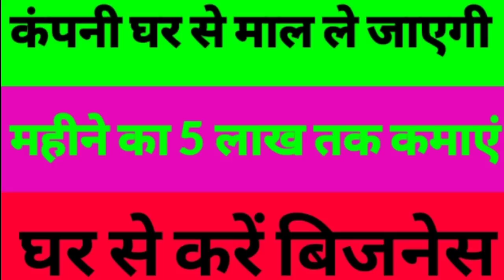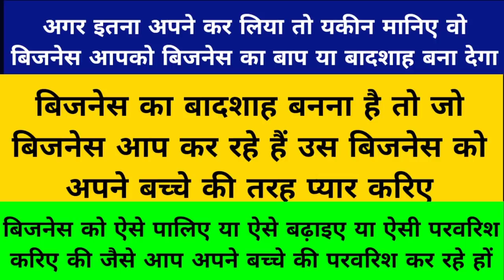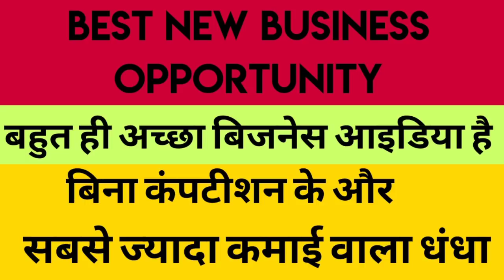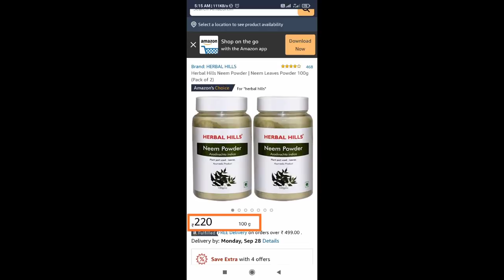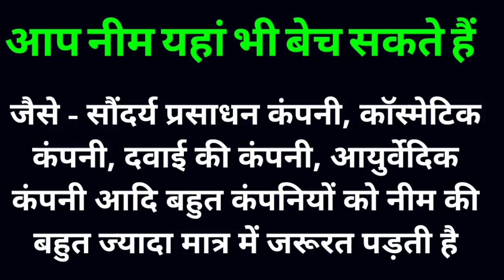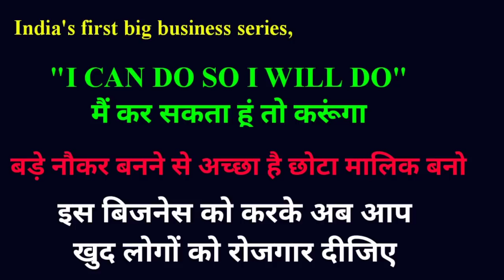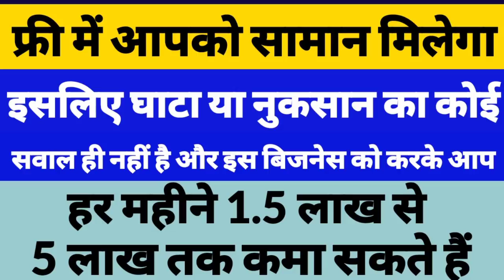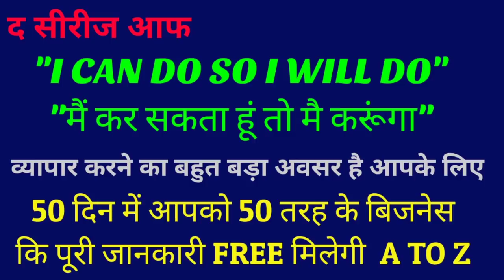फ्री में बिजनेस करके 5लाख महीना कमाएं,low investment business idea,small business idea, Rajiv Gautam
अगर आप इस बिजनेस को करना चाहते हैं तो यहां पर नीचे कांटेक्ट नंबर दिया गया है  आप डायरेक्ट कंपनी में फोन करके और कंपनी से कांटेक्ट कर सकते हैं
 या बात कर सकते हैं दोस्तों कोई भी बिजनेस करने के पहले उस बिजनेस के बारे में जांच-पड़ताल जरूर करनी चाहिए और यह देखना चाहिए कि वह बिजनेस आप कर पाएंगे या नहीं उसके बाद ही किसी बिजनेस को करना चाहिए

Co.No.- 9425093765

newbusinessidia,
Best business,

New business,
Latest business,

Unique business,
Business ideas,